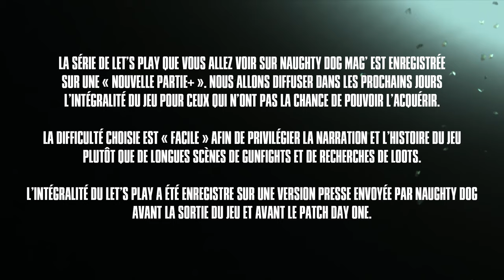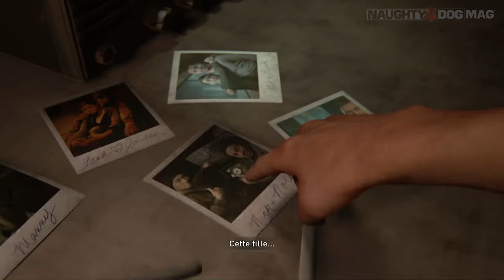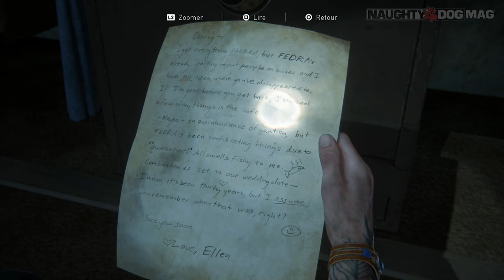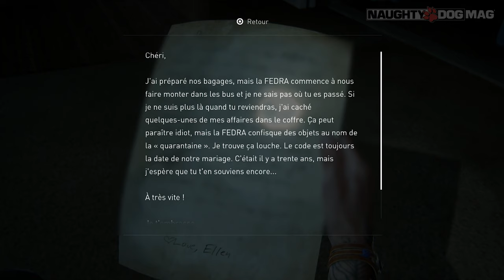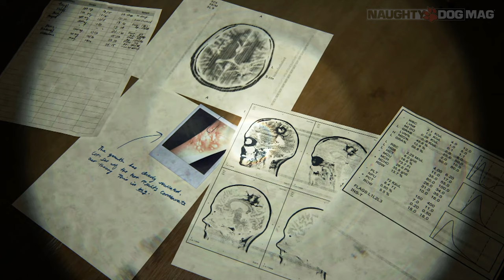🇫🇷 [WALKTHROUGH] THE LAST OF US PART.II - PARTIE 04/09 : L'HÔPITAL DE SEATTLE 🇫🇷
Découvrez dès maintenant la quatrième partie de notre Walkthrough sur The Last Of Us Part.II.
Découvrez dès maintenant la suite de l'aventure d'Ellie à Seattle, le principal lieu où se déroule la majeure partie de l'intrigue de The Last Of Us Part.II.

CHRIS - LIBERTY93 :
_ Facebook :

ROCKSTAR MAG' :
_ Facebook :